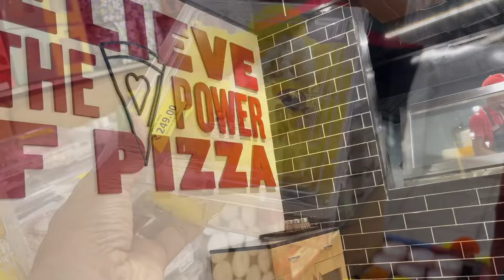Finished A Big Job,They Need Food🙏🏻Tyohar Ki Taiyari.Daughter’s Day Special Gift For Her❤️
Completed A Big Job🙏🏻Tyohar Ki Taiyari..Daughter’s Day Special gift For Aahana